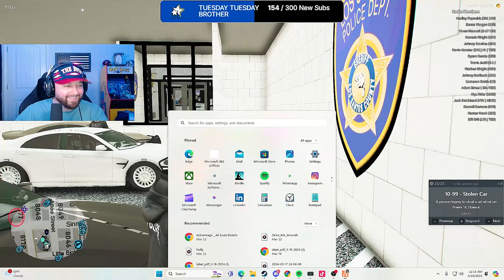KAREN Finds Out How a GRAPPLER Tastes | GTA V RP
🔥Social Medias 🔥

👕 Order Deputy Smitty Merch

*This is an unedited scene taken straight from the stream*